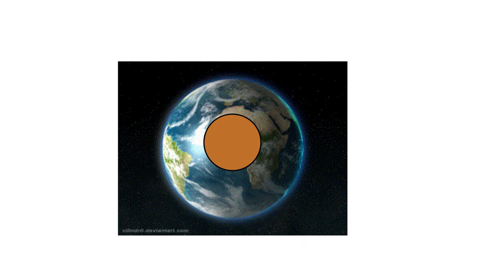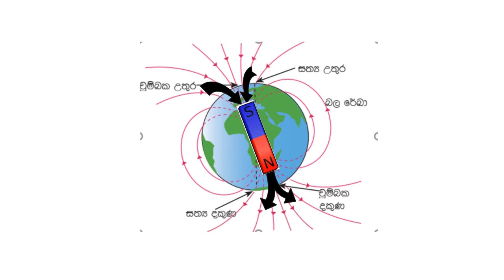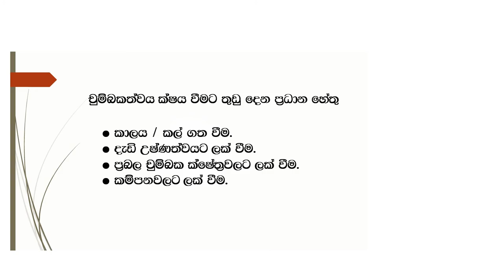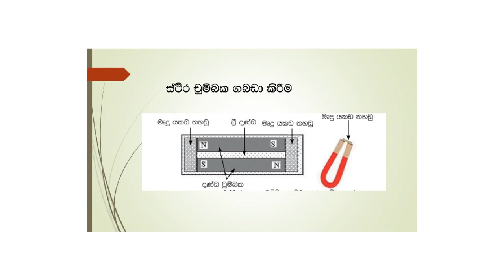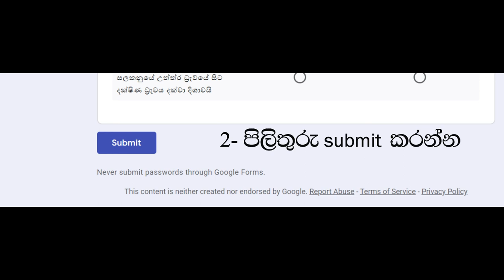භූ චුම්බකත්වය හා චුම්බක භාවිතය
Grade 8 science Sinhala lessons